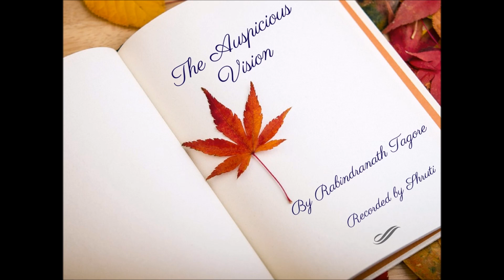The Auspicious Vision by Rabindranath Tagore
This story is taken from the penwork of Rabindranath Tagore.